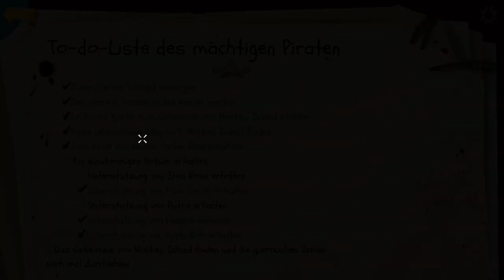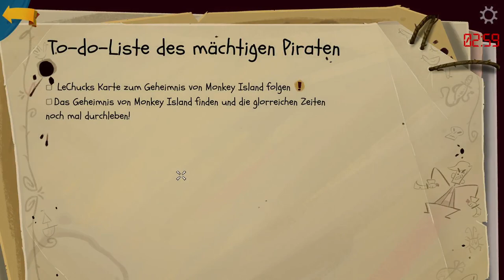Return to Monkey Island #09 Nur 8 Minuten